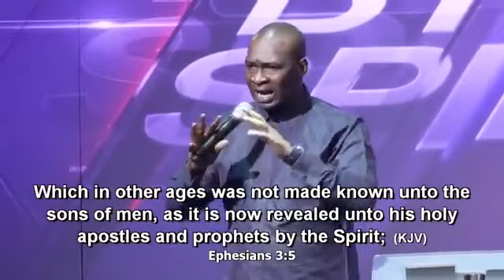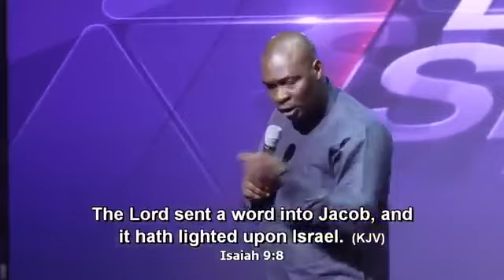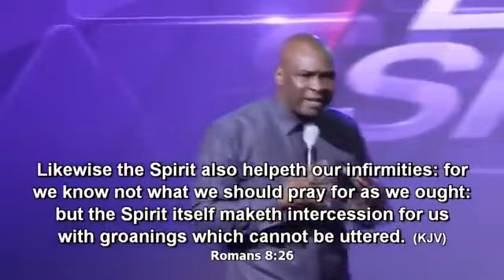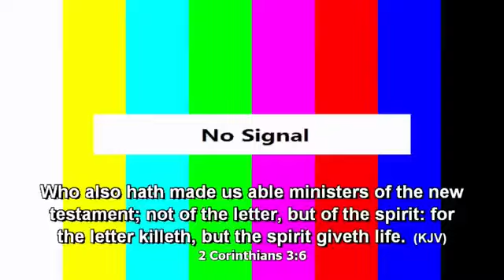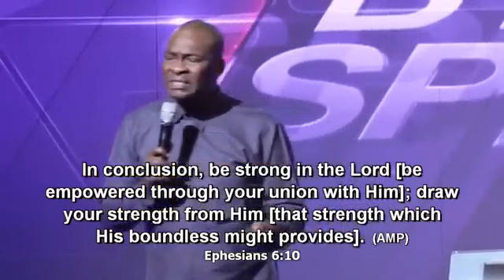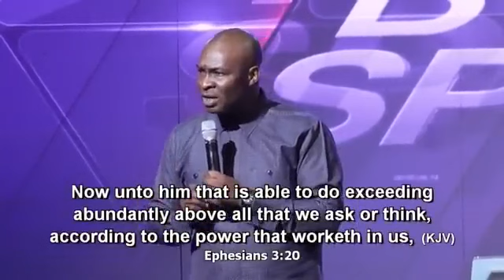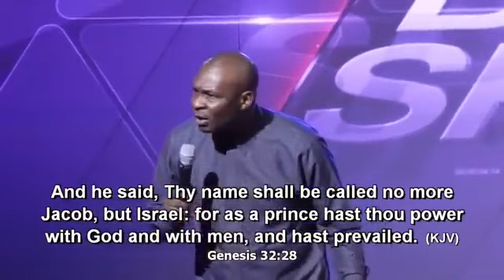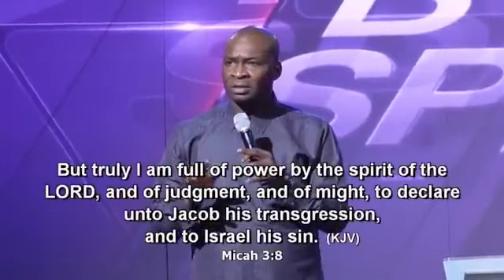By My Spirit || Apostle Joshua Selman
Ministering: Apostle Joshua Selman
Founder: Eternity Network International

This TV channel is created for the purpose of propagating the Kingdom of our Father and Lord Jesus Christ.  We will be creating videos that will change your life using the materials of the anointed ministers of God by the inspiration of the Holy Spirit.

Bear in mind that these videos are rearranged, and uniquely edited, and creative effects are added to bring the best from the message and to highlight certain areas in the message. when there are two or more speakers it is done in a conversational manner meaning they complete each other sentences while staying on topic, intermittent sampling is also applied.